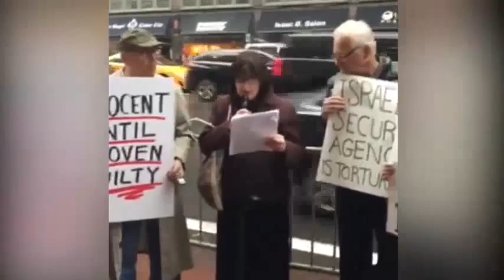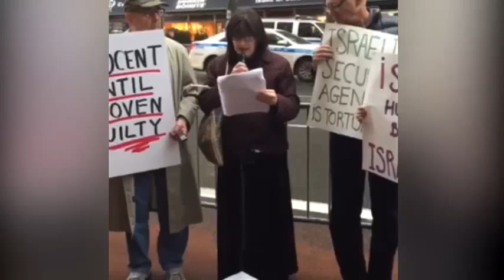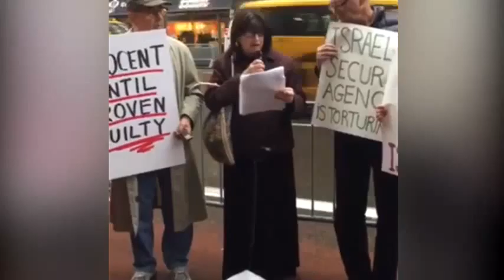Protest in USA Against Alleged Torture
חדשות ישראל
פיגוע